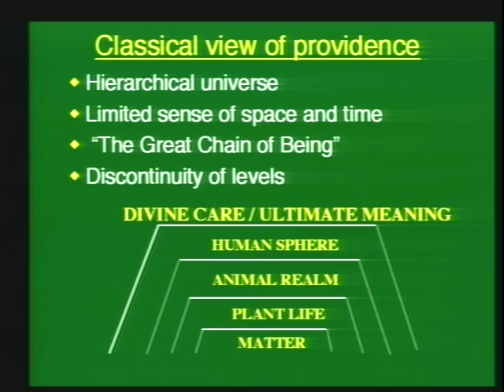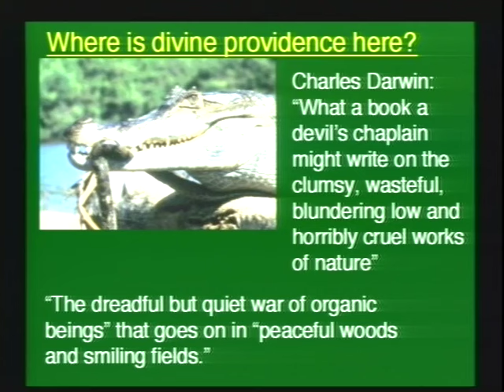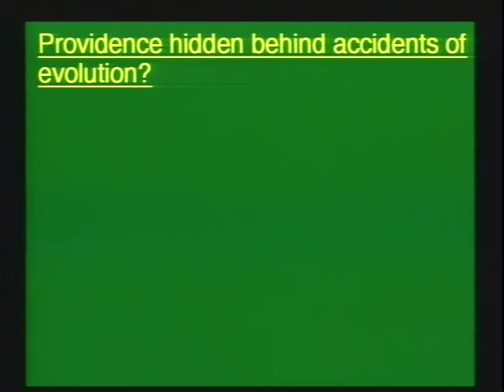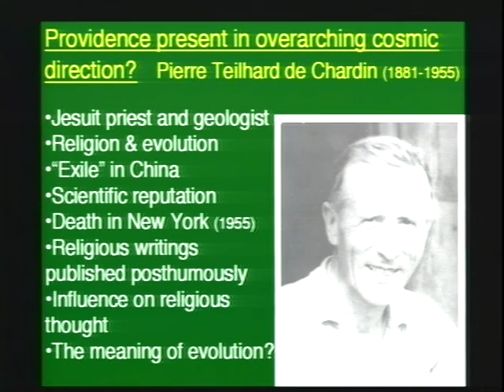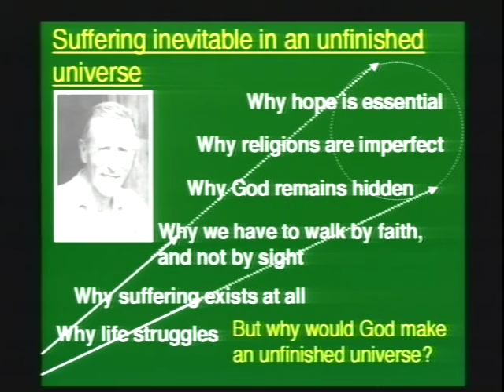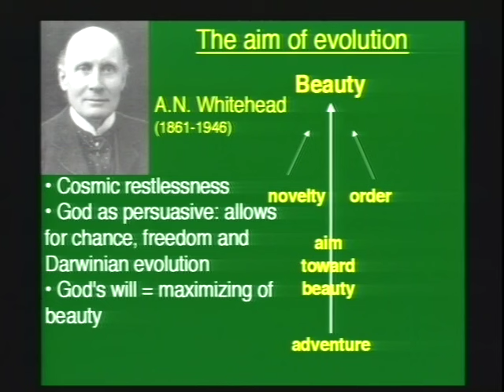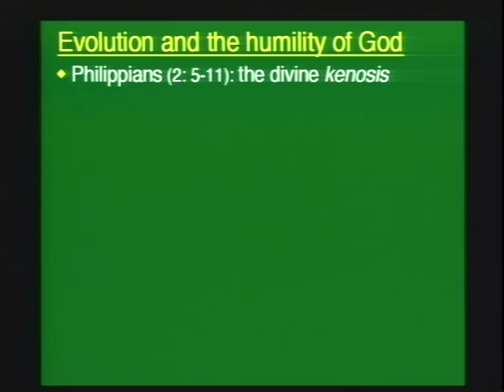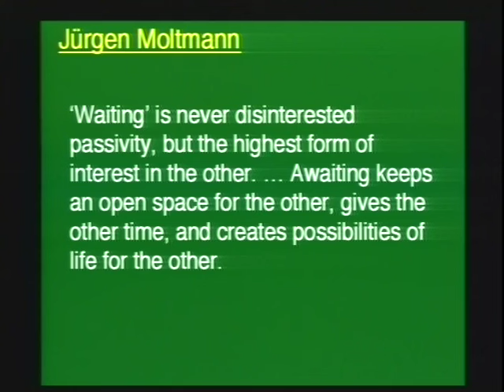John Haught - God After Darwin: Evolution and Divine Providence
John Haught presenting at the 39th annual Nobel Conference - The Story of Life at Gustavus Adolphus College in 2003.

Lecture by John Haught: God After Darwin: Evolution and Divine Providence